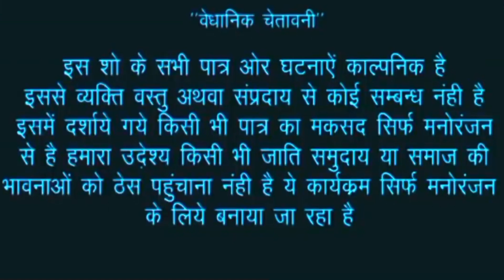पगलेट लड़की ने देखिए इस लड़के के हरकत पर परेशान होकर देखिए क्या दी//good comedy bhojpuri new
पगलेट लड़की ने देखिए इस लड़के के हरकत पर परेशान होकर देखिए क्या दीgood_comedy bhojpuri love song new Lakhu lal,,,कलाकार। kajal chauhan fringi baba pandey ji
Bittu vinayak